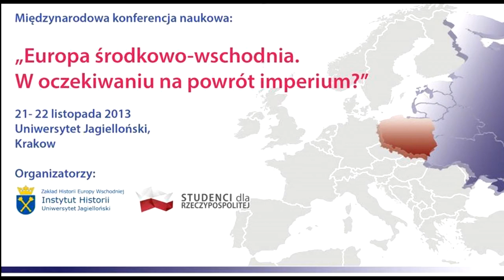prof. Andrzej Nowak- Zagadnienia demograficzne w Europie Środkowo- Wschodniej